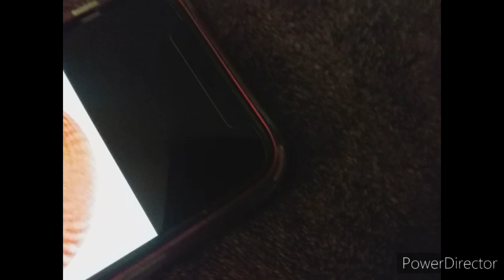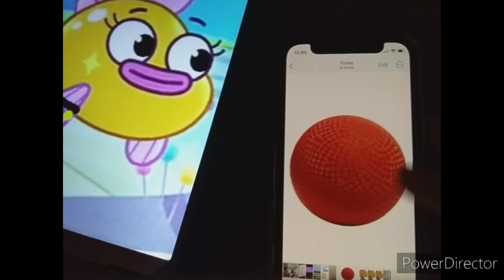The Ultimate Kickball Masters!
The Adventures of Unikitty, Puppycorn, and Lil'Petey Season 16 Episode 4.

Plot: The Gang gets together to participate in a Kickball game. During the game, they determined to see who can become the Ultimate Kickball Masters! But which Member of this Friendship Group can achieve this Goal?

I don't have The Playhouse Disney and Nickelodeon logos.